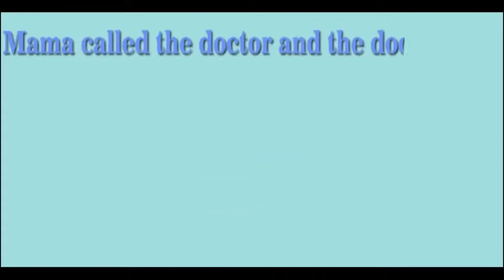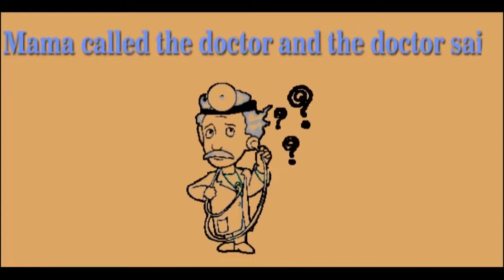five little monkey 🐒🐵🙈 Nursery Rhymes | ek mota hathi | cocomelon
cocomelon songs

This is a funny  Nursery rhyme video for kids. This video will surely bring a smile on your face, hope you will enjoy watching this video .This is popular Nursery Rhyme which all the kids watch & love it even today. enjoy educational songs for preschool kids .
We hope you enjoy & like it the video.